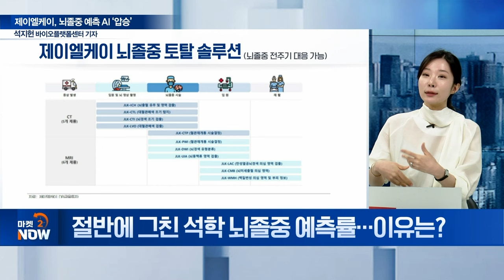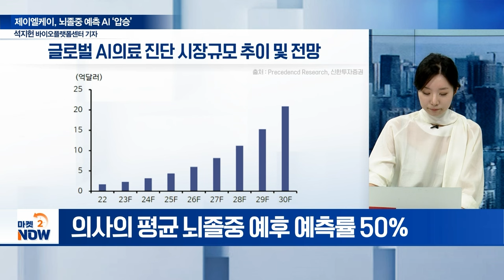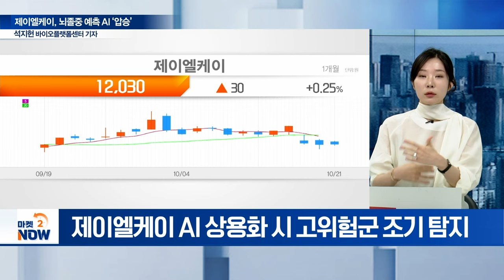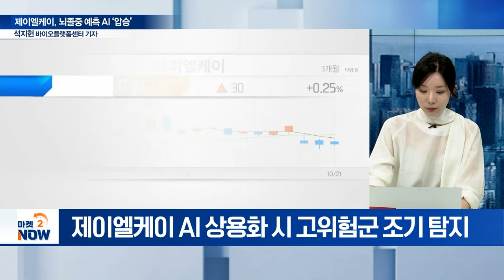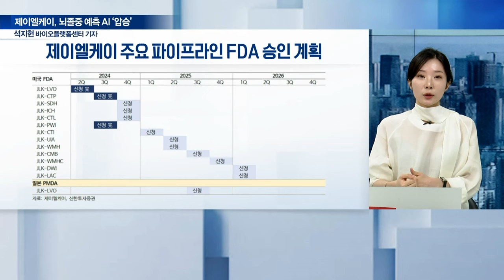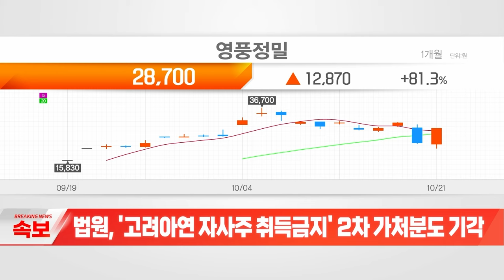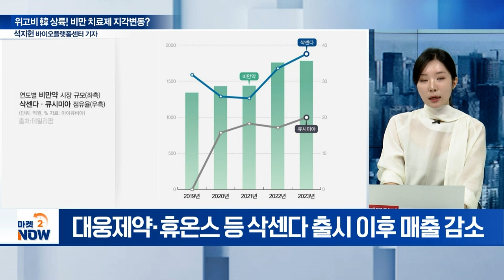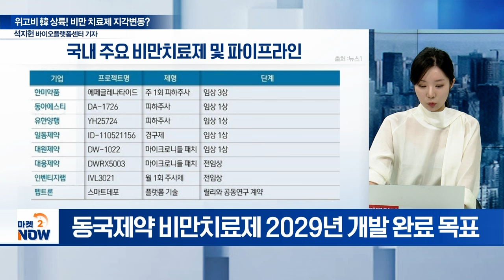제이엘케이, 뇌졸중 예측 AI ‘압승’ / 위고비 韓 상륙! 비만 치료제 지각변동? [이데일리 인사이트] | Market Now 2 (20241021)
주제1: 제이엘케이, 뇌졸중 예측 AI ‘압승’
Q. 제이엘케이, 뇌졸중 대결 ‘판정승’... 의미는?
Q. 절반에 그친 석학 뇌졸중 예측률... 이유는?
Q. 제이엘케이 뇌졸중 예측 AI 상용화 효과는?
Q. 제이엘케이 뇌졸중 예측 AI, 오진 낮출까?
Q. 제이엘케이, 해외 진출 현황은?

주제2: 위고비 韓 상륙! 비만 치료제 지각변동?
Q. 위고비 韓 상륙... 삭센다 판매 계획은?
Q. 위고비, 삭센다 대비 강점은?
Q. 대항마 일라이 릴리 ‘마운자로’... 출시 앞당기나?
Q. 글로벌 비만 치료제 韓 상륙! K-비만치료제 영향은?
Q. K-비만치료제 개발 현황은?